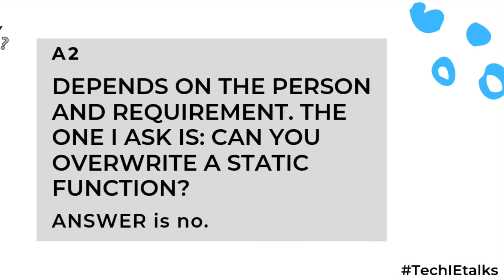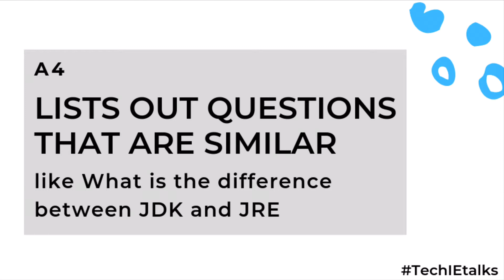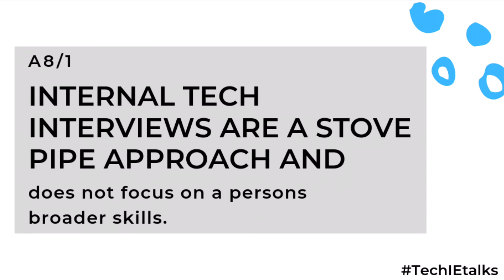TechIEtalks - July 25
In a world where subreddits like r/recruitinghell/ exist and memes poking fun at tense relationships between tech recruiters and professionals abound, eTeki’s excited to introduce a TwitterChat which gives the staffing & recruiting industry unfettered access to ask tech pros burning questions related to hiring (finding, contacting, communicating, screening, interviewing, navigating offers, onboarding etc.).